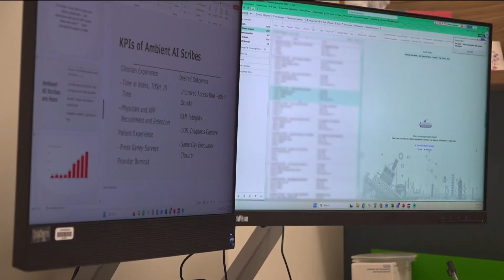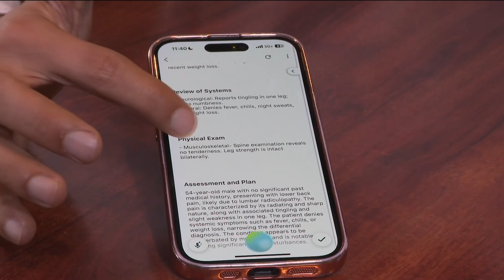AI 'scribes' transforming doctor's offices across San Diego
Patients must consent to visits being audio recorded so AI can summarize and generate notes.